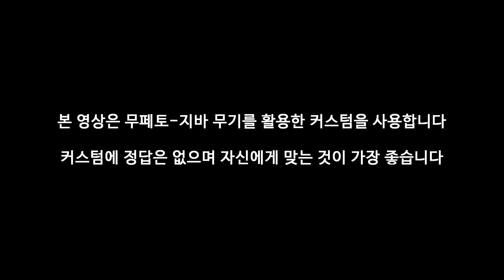PS4 [MHW:I] 역전 이베르카나 (무페토) 슬래시액스 - PD티폰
PS1. 본 영상은 인도하는 땅입니다.
PS2. 본 영상은 무페토-지바 장비를 사용했습니다.

무페토-지바로 새로 생긴 장비를 이용한 커스텀을 짜서
역전 이베르카나를 수렵해봤습니다.
이번엔 자막을 좀 넣어봤습니다.
반응을 보고 후에 넣던지 빼던지 하겠습니다.